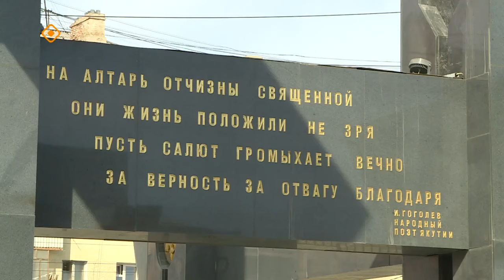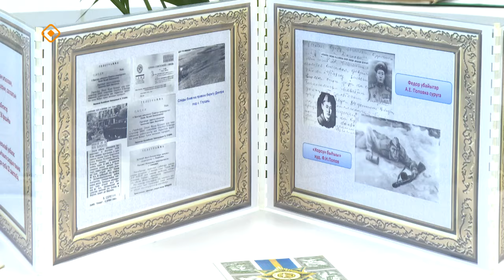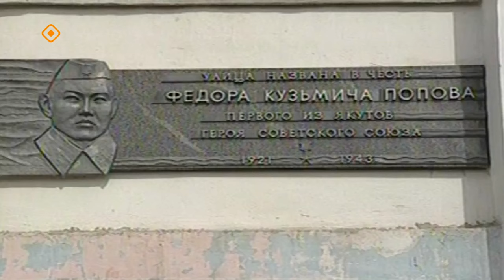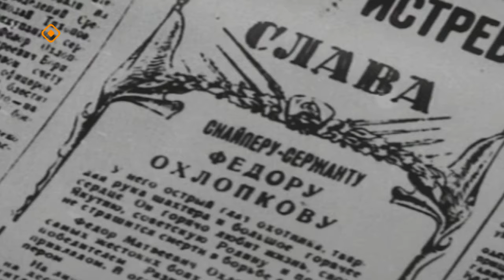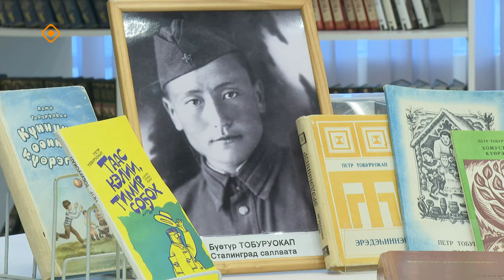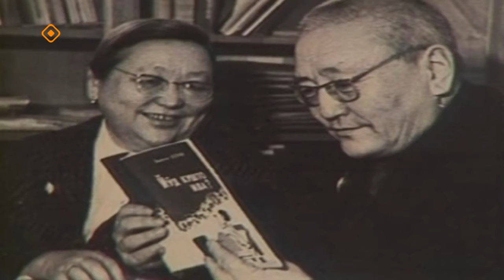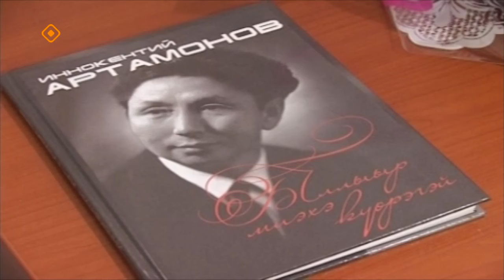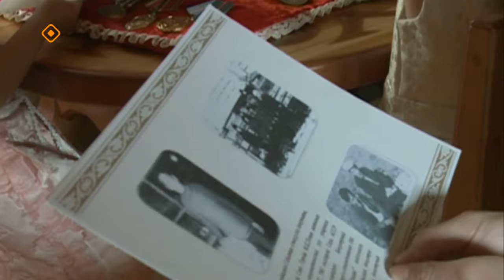«Хотугу сулус» (12.05.24)